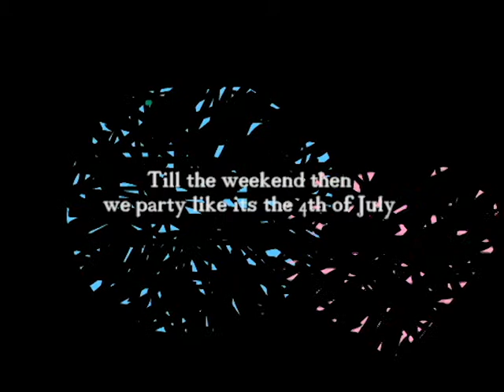lena h work till the weekend avi movie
Methalogy
Work Till the Weekend
For this project I used mostly Adobe Flash CC because there was a lot of graphics involved in the making of this movie. I used Adobe Premier cut pro CC to stitch it all together. So for this movie the hammers hammering on the sparks, are the workers and the fireworks are how they celebrate a job well done.  I have been making some sort of movie for every project this semester and each time I have upped my game. This one has motion moving to music and telling a story at the same time.